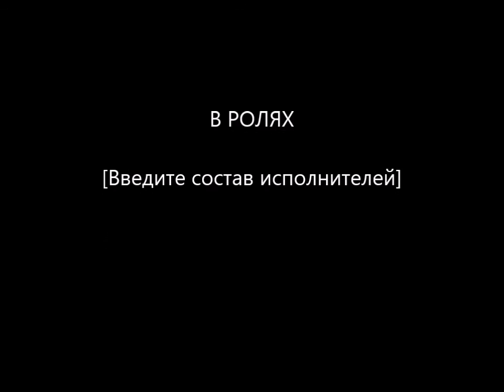Բարով արի - Անահիտ Սարգսյան (Анаит Саркисян)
Անահիտ Սարգսյան
Բանաստեղծ, արձակագիր, երգահան, հեղինակային կատարում